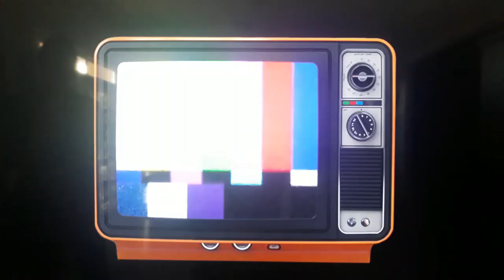Tutorial elegir EMULADOR A PRESENTAR al encender Raspberry con Retropie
Hola amigos, aquí podemos ver cómo se puede hacer para iniciar cualquier sistema que tengamos en nuestra lista nada más encender la raspberry, espero os guste y os suscribais a mi canal.

Para RASPBERRY PI 4/4 b